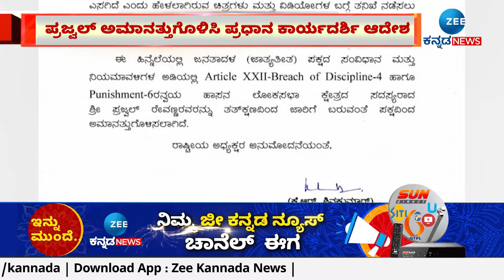Hubli | HD Devegowda | HD Kumarswamy | ಹುಬ್ಬಳ್ಳಿಯಲ್ಲಿ ಕೋರ್ ಕಮಿಟಿ ಅಧ್ಯಕ್ಷ ಜಿ.ಟಿ.ದೇವೇಗೌಡ ಹೇಳಿಕೆ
ಹುಬ್ಬಳ್ಳಿಯಲ್ಲಿ ಕೋರ್ ಕಮಿಟಿ ಅಧ್ಯಕ್ಷ ಜಿ.ಟಿ.ದೇವೇಗೌಡ ಹೇಳಿಕೆ
ಸಂಸದ ಆಗಿರುವ ಕಾರಣ ಮಾಜಿ ಪ್ರಧಾನಿ ದೇವೇಗೌಡರಿಗೆ ಶಿಫಾರಸು
ಹುಬ್ಬಳ್ಳಿಯಲ್ಲಿ ನಡೆದ ಜೆಡಿಎಸ್‌ ಕೋರ್ ಕಮಿಟಿ ಸಭೆಯಲ್ಲಿ ನಿರ್ಧಾರ